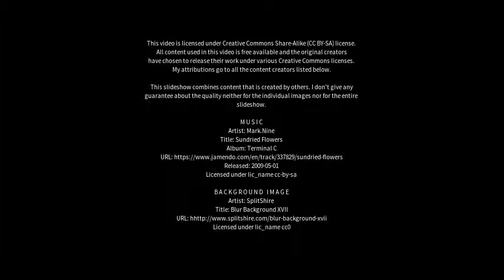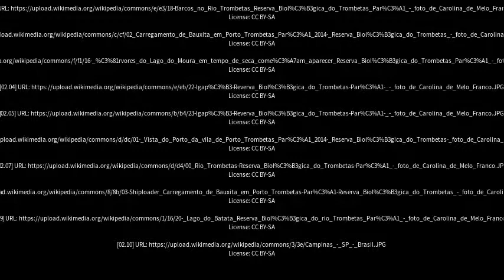Best places to visit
Best places to visit - Oriximiná (Brazil) Best places to visit - Slideshows from all over the world - City trips, nature pictures, etc.